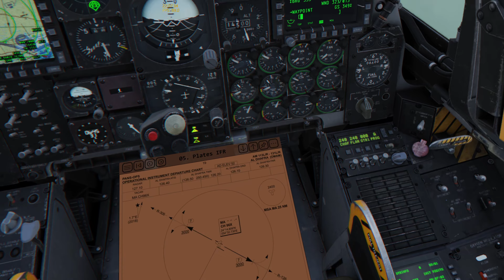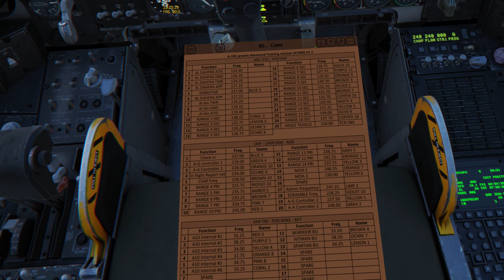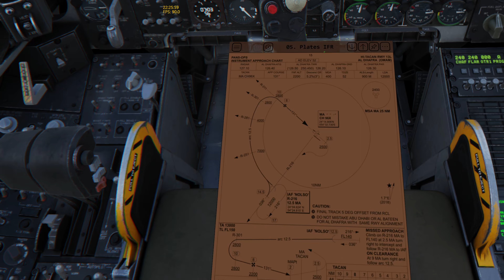DCS A-10C Tanker in Bad Weather (4090 Varjo Aero)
Couple shorter flights to tweak Aero settings. Quick tanker session bad weather. Departure from Al Dhafra, intercept Tanker, Hi-Tacan back. Also played a bit with adding music tracks to the boring parts and syncing them to the video, like the boom connection. Let me know if it is liked, so I will continue doing this.

The main issue is that the screen mirror for the recording is still offset too much down, which needs correcting. (inbalance sky vs instruments) Inside the headset my eyeline is on top of the horizontal bar of the HUD, but the recording is way off. [Update: reconfiguring OBS-Mirror fixed this, still a bit wide, but acceptable, so next videos will be improved]

Testing QVFR and a beta of OBS-Mirror fix by Mbucchia. (Fantastic!) moving sharpness by eye tracking visible for example during the part where I am on the boom, watch the text in the HUD, going from sharp to less sharp.

0:00 Start
00:33 Takeoff 13L Al Dhafra
04:20 Visual tanker
07:00 Left observation
07:30 Ready precontact
08:50 On the boom
11:45 Transfer complete, RTB for Hi-TACAN 13L
13:50 Intercepting the radial
14:20 8NM final
16:20 3NM short final